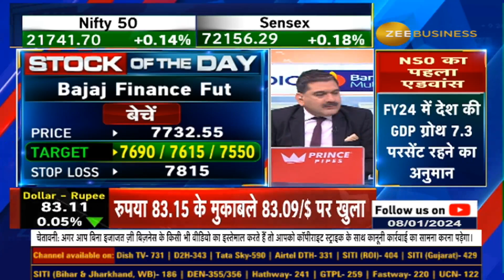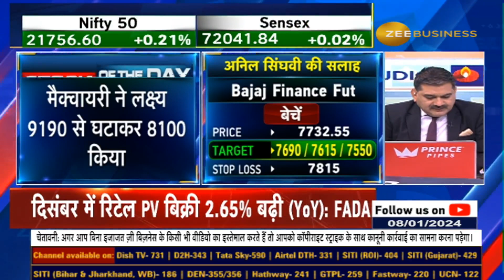आज Anil Singhvi ने दी Bajaj Finance Future में बिकवाली की राय?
Stock of The Day | आज AnilSinghvi ने दी Bajaj Finance Future में बिकवाली की राय? क्या है स्टॉपलॉस और टार्गेट्स? देखिए इस वीडियो में...

AnilSinghvi